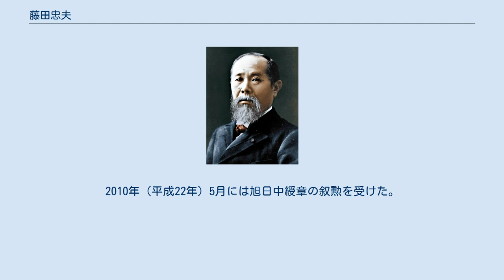藤田忠夫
藤田 忠夫（ふじた ただお、1939年〈昭和14年〉12月27日 - ）は、日本の元政治家・元官僚。
前山口県宇部市長。
山口県立宇部高等学校、東京大学工学部を経て、建設省（当時）に入省。
沖縄開発庁振興局専門官、日本道路公団計画部課長、会計検査院技術参事官、建設省関東地方建設局道路部長、同道路局国道1課長、同近畿地方建設局長などを歴任する。
 1993年（平成5年）5月に建設省を退官し、翌月の宇部市長選挙に出馬。
この市長選挙は、前任の中村勝人が小野湖周辺のゴルフ場建設計画を巡って市長職をリコールされたことに伴い実施されたもので、ゴルフ場開発以外の方法での小野地域振興を掲げた藤田は保守系から日本共産党まで幅広い層の支持を受け、無投票で当選した。
 2期目以降の選挙は日本共産党候補との一騎討ちが続いたが連続当選を果たす。
2008年（平成20年）12月8日、宇部市議会定例会にて次期市長選挙に出馬しない意向を表明し、4期目の任期満了となる2009年（平成21年）7月17日をもって引退した。
引退の理由については、年齢の問題や「アクトビレッジおのの完成で、就任時から取り組んできた北部振興策に一応のめどがついた」こと等を挙げた。
 市長引退後、同年11月に山口県選奨自治功労賞を受賞。
2010年（平成22年）5月には旭日中綬章の叙勲を受けた。